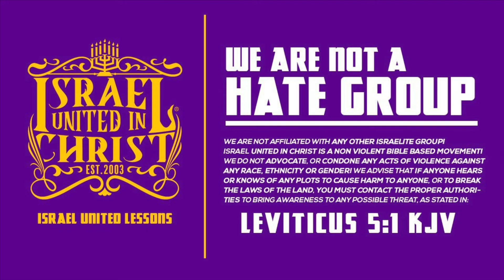The Israelites: THE BIBLE HAS A DRESS CODE SISTER